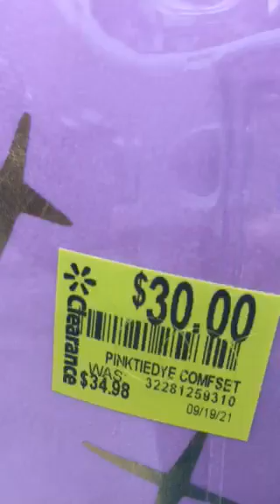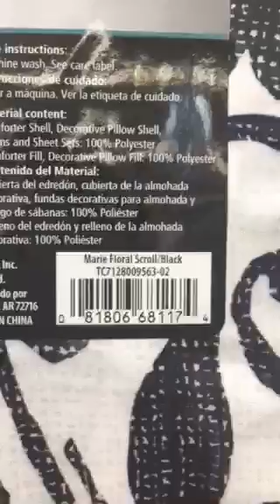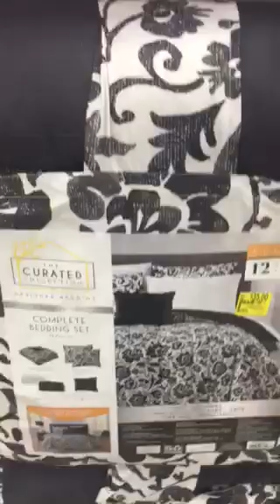Walmart clearance short...comforter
Some nice comforters.